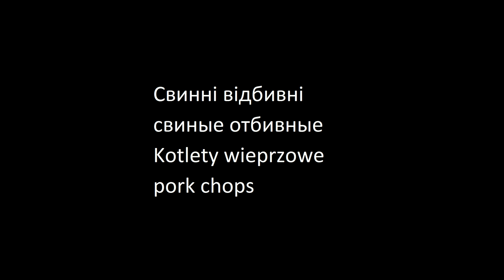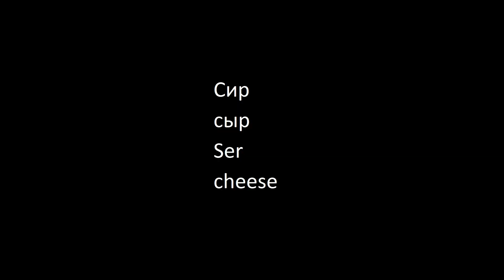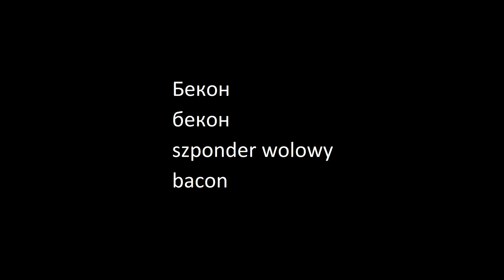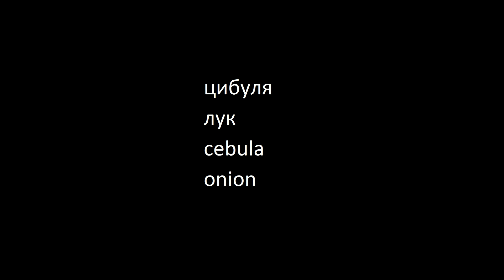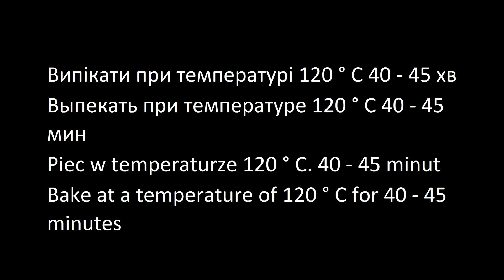Что приготовить на ужин? ОБАЛДЕННЫЙ ужин! или как Очень вкусно накормить семью.